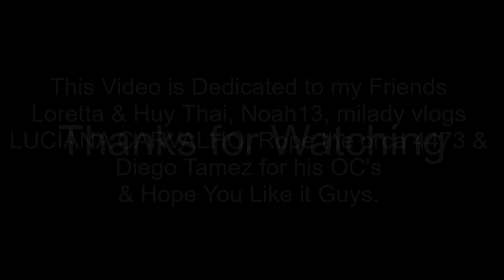Hardworking Engines (For Loretta & Huy Thái, Noah13, milady vlogs, Rope the orca 4473 & Diego Tamez)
I Made this video dedicated to all my Friends Including Diego with His OC's that he Made.

If You Want to See Loretta & Noah Check out on Their Channels!